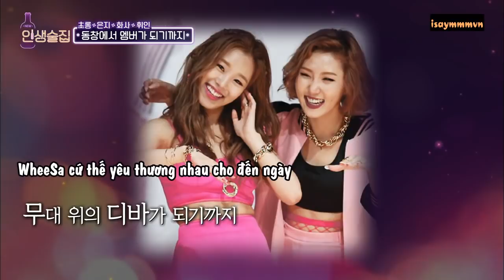[VIETSUB] LIFE BAR CUT - Tình sử WheeSa và tha thu kỷ niệm 10 năm tình bạn